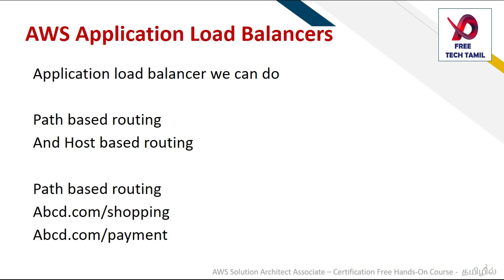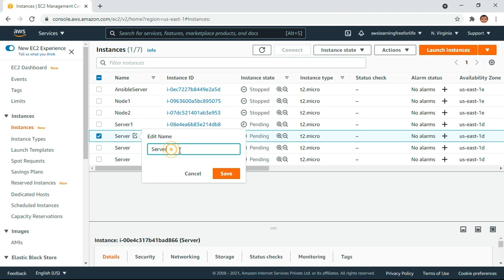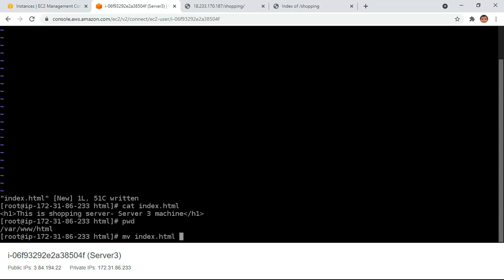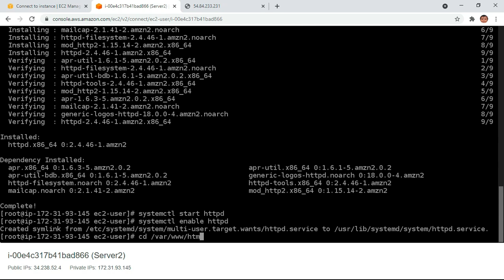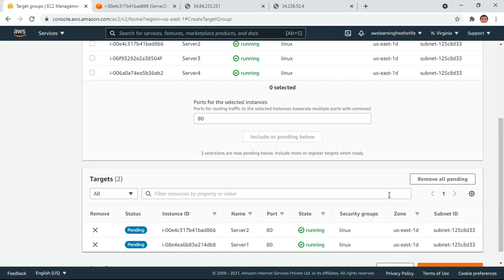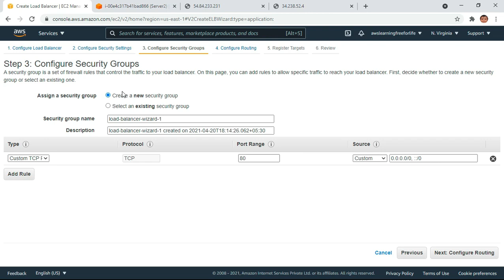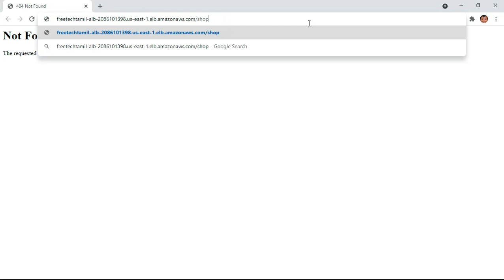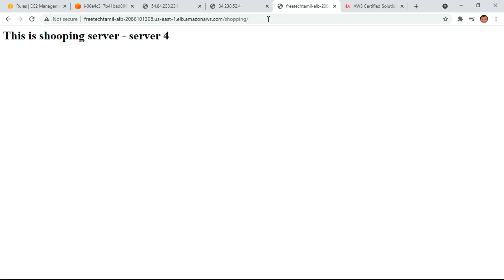43-AWS Application Load Balancer Path Based Routing Practical in Tamil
AWS Solution Architect Associate Certification Course in Tamil - In this playlist this is 43 th session which covers AWS Application Load Balancer Path Based Routing Practical  in Tamil | AWS in Tamil | AWS Tamil
The video is about aws application load balancer path based routing example information but also try to cover the following subject:
-path based routing
-path based routing in application load balancer
-introduction to application load balancer

So you would like to find out more about aws application load balancer path based routing example, I did too and here's the outcome.
aws application load balancer path based routing example intrigued me so I did some research study and uploaded this to YT .
Our Yt channel has other related videos about path based routing, path based routing in application load balancer and introduction to application load balancer
If you were looking for more info about path based routing or path based routing in application load balancer did this video assistance?
Maybe you wish to comment listed below and let me know what else I can assist you with or details on aws application load balancer path based routing example.

Free Tech Tamil Offers Free AWS, Hadoop, Azure and DevOps Courses in Tamil.